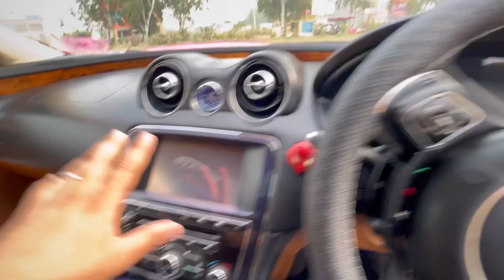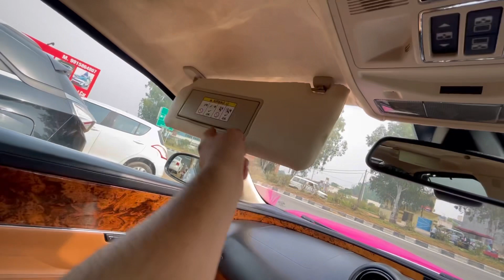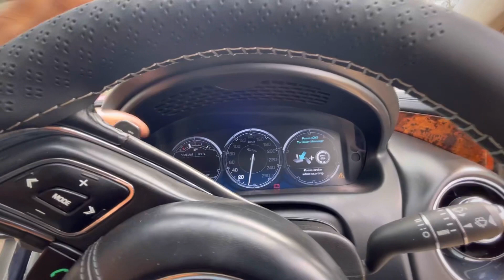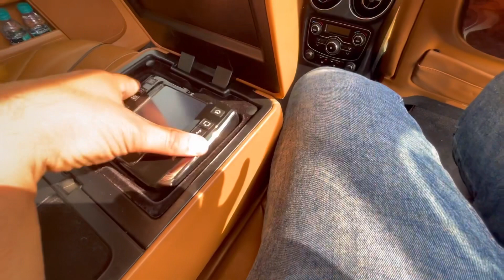Ultimate Luxury😳 Best Leg Space and premium Car from Jaguar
This Sedan Car has A very Good and interesting Feature that you can control your car with just one Single Remote.

Dash Cams
Mirror DashCam:-

70 Mai
DDPAI Mola E3

70mai A800S Dual Vision
DDPAI Mini Car Dash Camera

Tire Inflator

Cameras I Use for Shoot

iPhone 12

Wireless Microphone
Single Mic Setup
Condensor Mic

Storage Solutions
SSD Hard Disk

The laptop used for Editing
Lenovo Gaming 3

For recording

For Audio